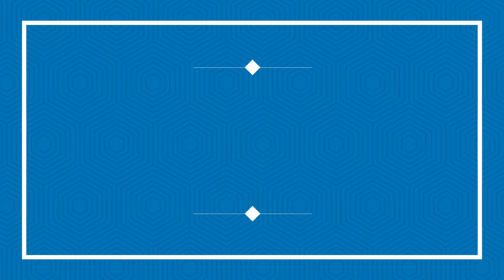CHÚA GIÊSU KITÔ - TÓM TẮT CUỘC ĐỜI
Chúa Giesu là ai?
Cuộc đời Chúa Giesu
Jesus
Ngày Chúa sinh ra đời
Chúa Giesu sinh ra ở đâu
Chúa Giesu chịu khổ nạn
Chúa Giesu bị treo trên thập giá